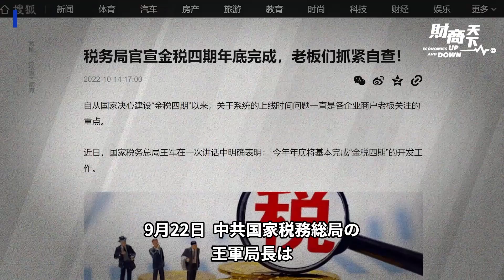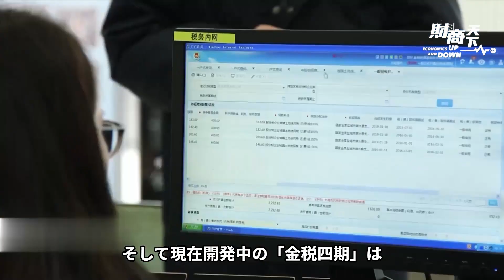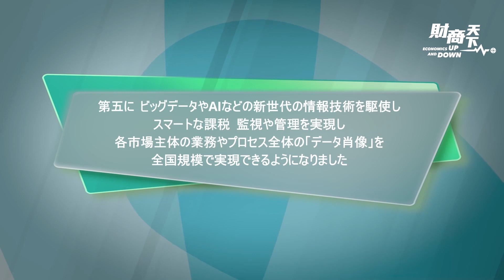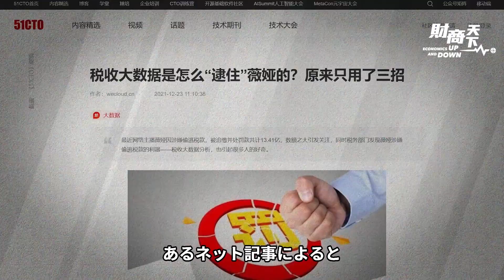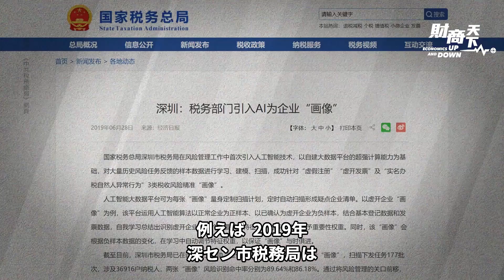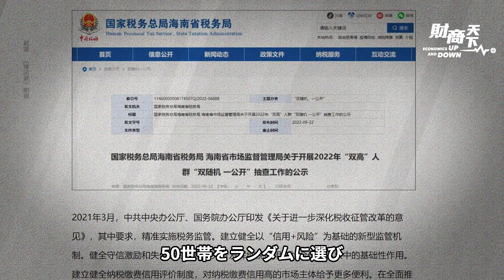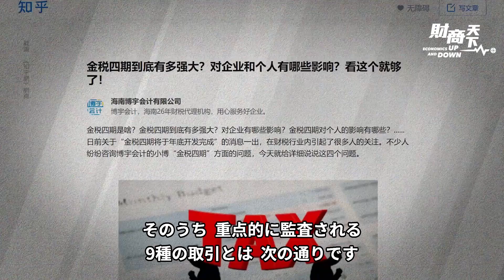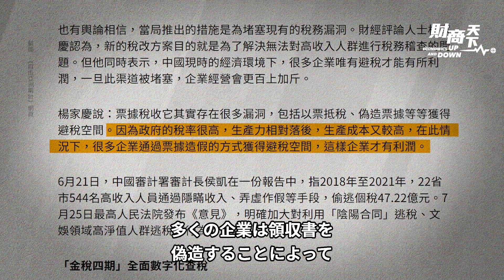360度監視、「金税四期」は徴税の「天網」。データによる税務管理、共同富裕、徴税のビッグデータが有名人も捕まえる！中共の鎌が「ニラ」を根こそぎ刈り取る中、庶民が生き延びる道はまだあるのか？【財商天下】